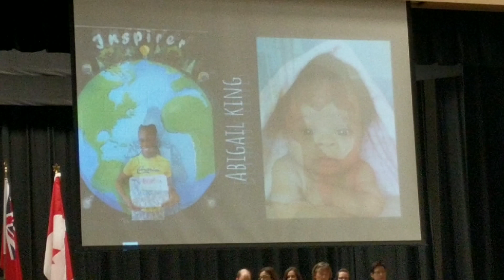Canada Day/Birthday Celebrations 🇨🇦 🎉 #16| Meet The 4bes